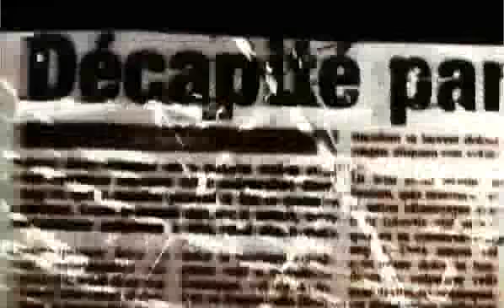Bande annonce - Sur le seuil de Éric Tessier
Bande annonce du film Sur le seuil, réalisé par Éric Tessier.